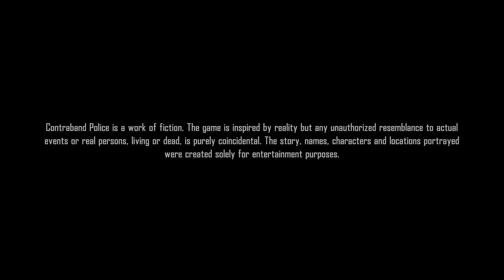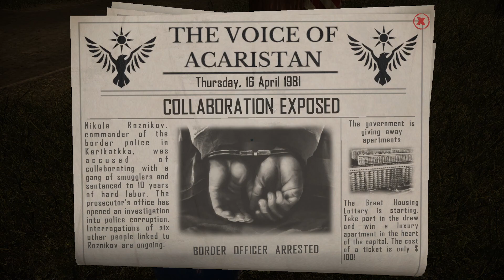Contraband Poilce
(exactly like papers please) BUT WAY MORE DETAIL LOVE IT  I MESSED UP ON TUTORIAL THOUGH :p